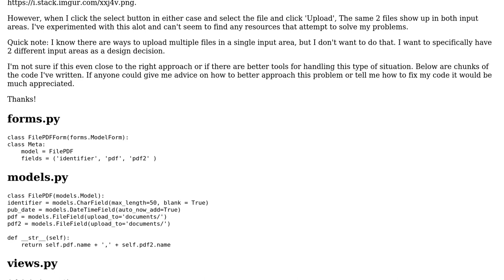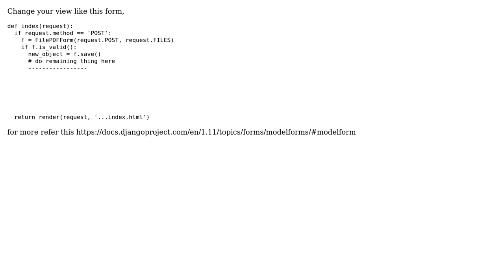Uploading 2 single files on a form using separate inputs: Django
With thanks & praise to God, and with thanks to the many people who have made this project possible! | Content (except music & images) licensed under CC BY-SA | Music | Images & others | With thanks to user Kondala Rao user kg75 and the Stack Exchange Network Trademarks are property of their respective owners. You are responsible for your own actions.